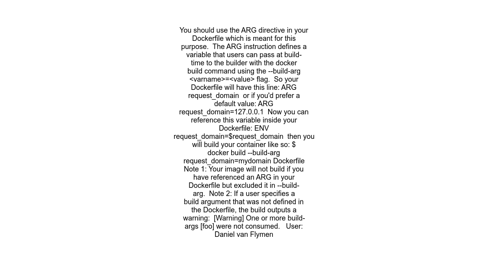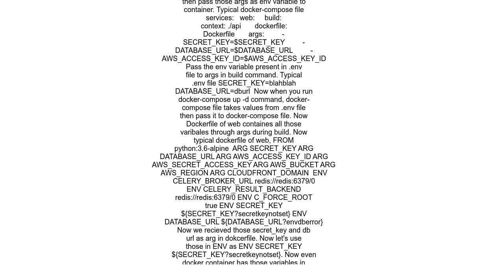How to get an environment variable value into Dockerfile during &quot;docker build&quot;